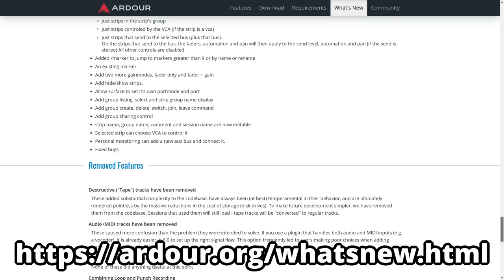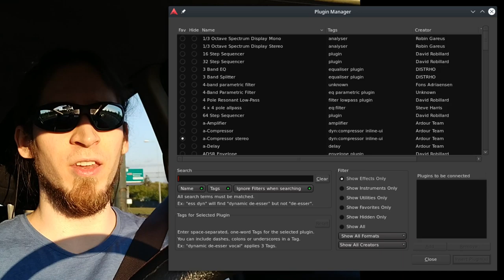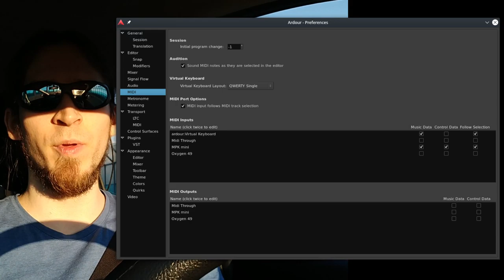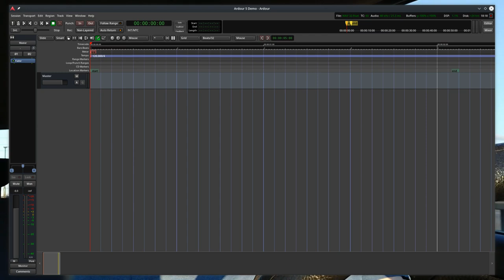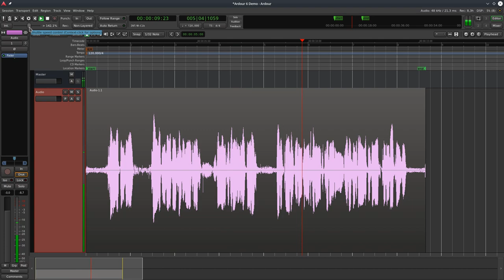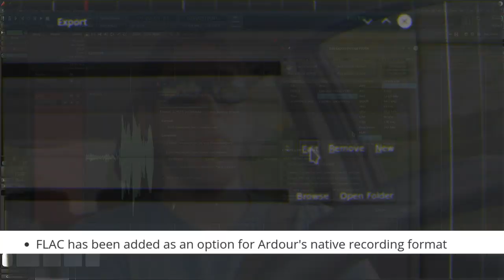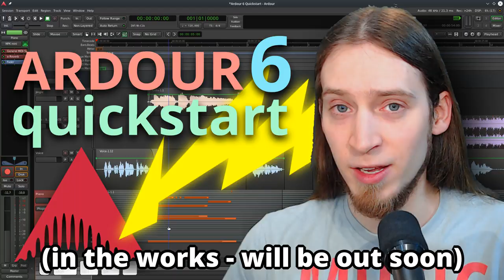Ardour 6 is finally here!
--- TIMESTAMPS:
(none - contributions are welcome!)

Now go, get Ardour 6 and make some music!